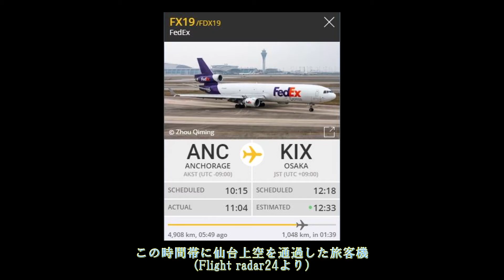仙台上空通過する旅客機